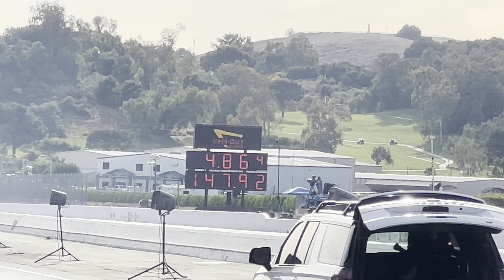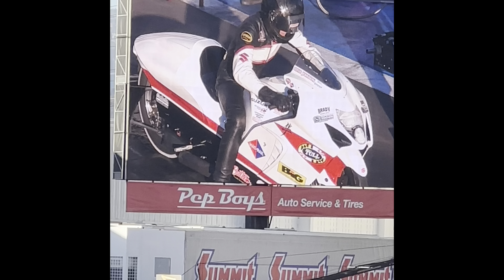NHRA finals Cali